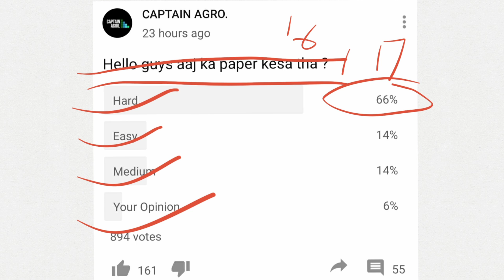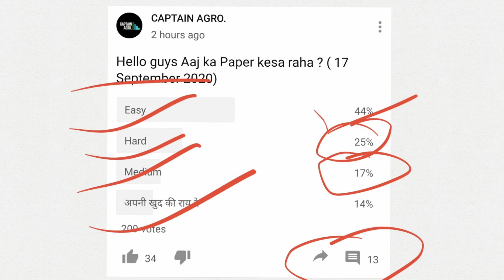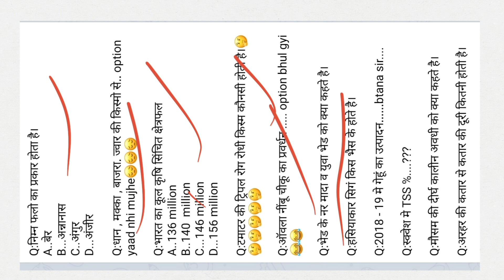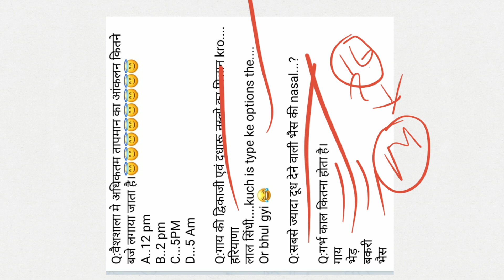16-17 ICAR KA PAPER KESA RAHA ? || ICAR REVIEW 2020 || कोन कोन से Questions. आये थे ?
16-17 ICAR KA PAPER KESA RAHA ? || ICAR REVIEW 2020 || कोन कोन से Questions. आये थे ?